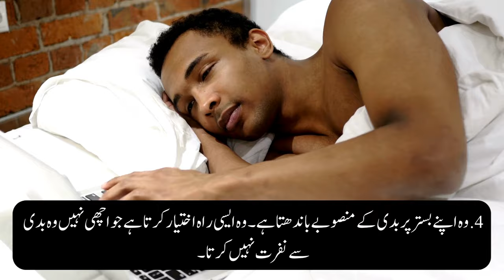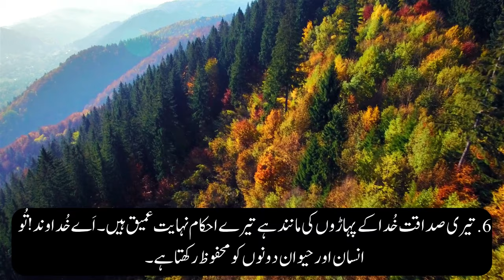Zaboor 36 Ki Talawat | Tera Gher Nematon Se Bhera Rehe Ga | Glorious HD TV